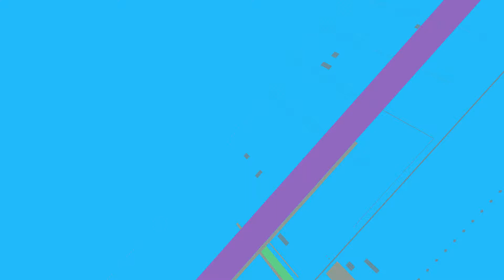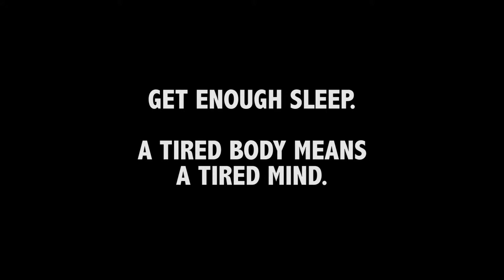HABITS OF MIND - "Time Management"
Practice the habits that will help you succeed in SCHOOL and in LIFE. In this episode of "Habits of Mind", learn all about managing your time better to make your life run smoother.

A Gavilan Productions series.